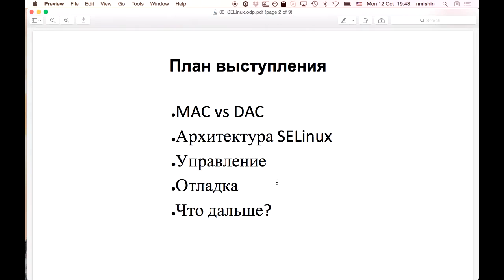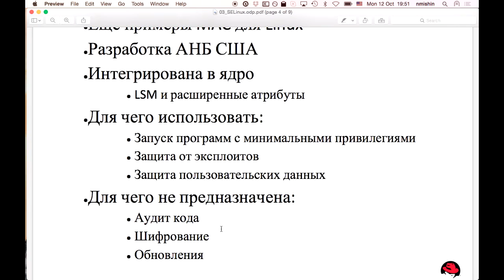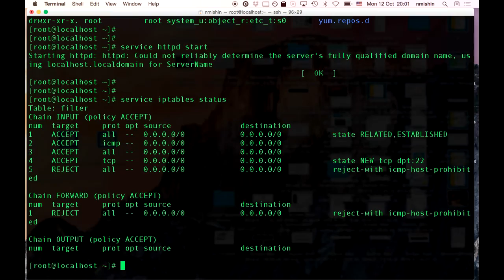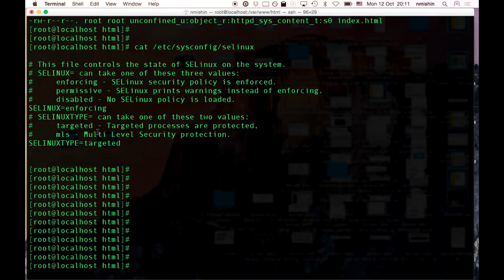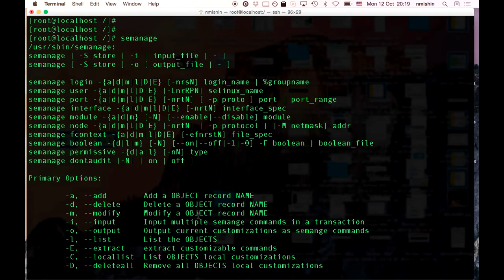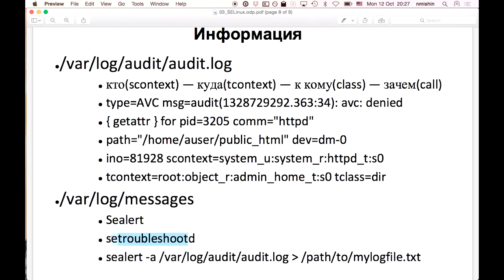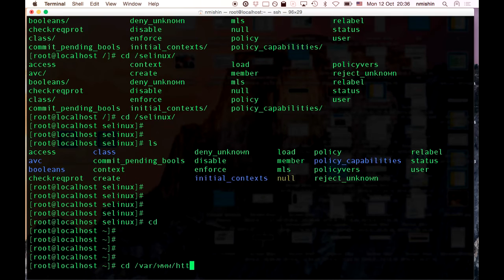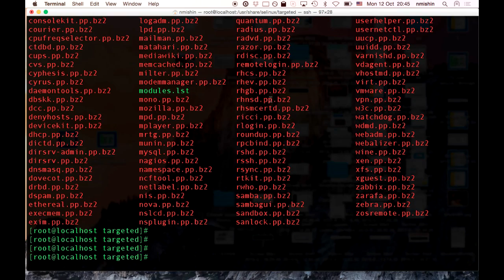14. SELinux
Что такое SELinux, концепция, история и как его использовать.